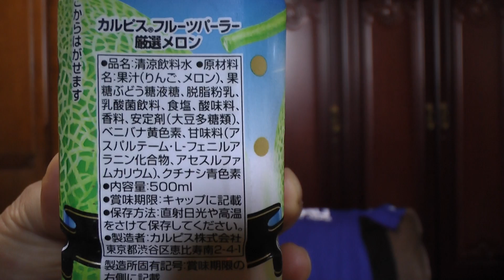カルピスフルーツパーラー 厳選メロン メロンジュース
カルピスフルーツパーラー 厳選メロン メロンジュースを購入し飲んだ感想をオリジナル解説した動画です。